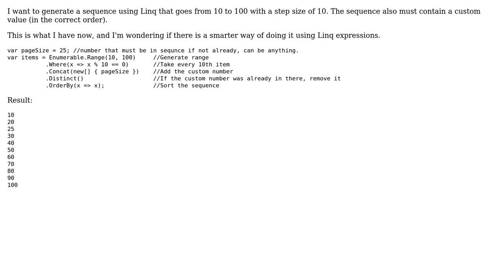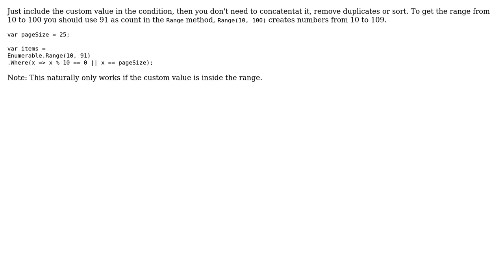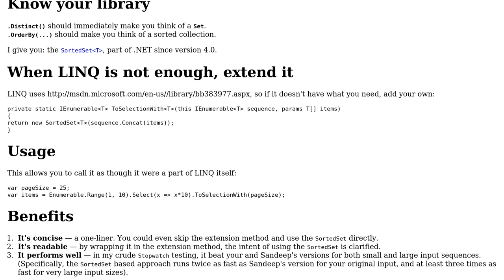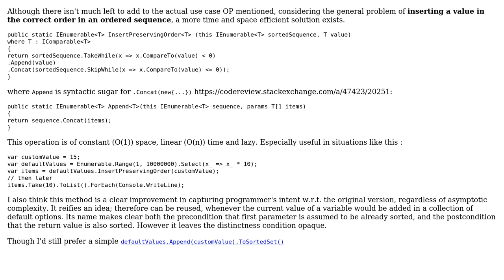Generate sequence in Linq (4 Solutions!!)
Generate sequence in Linq

With thanks & praise to God, and with thanks to the many people who have made this project possible! | Content (except music & images) licensed under CC BY-SA | Music | Images & others | With thanks to user Sandeep user Nikita B user Magnus user Jamal user Guffa user Adam user abuzittin gillifirca and the Stack Exchange Network Trademarks are property of their respective owners. You are responsible for your own actions.